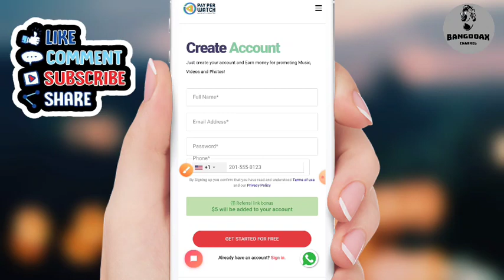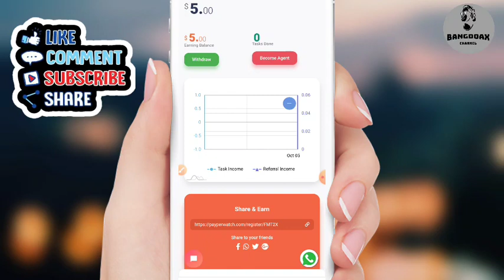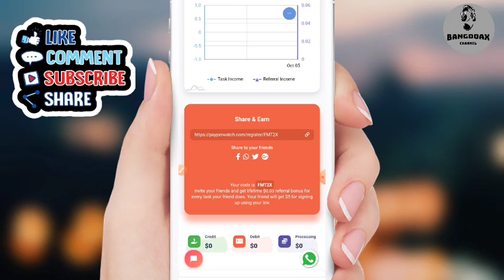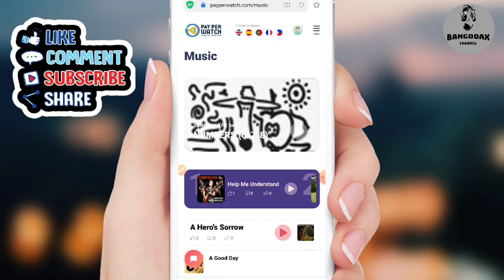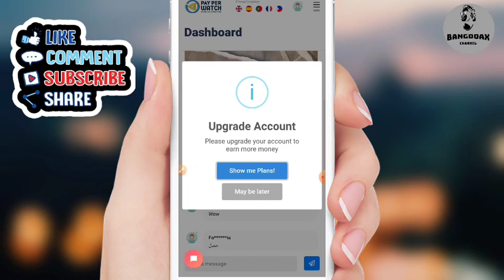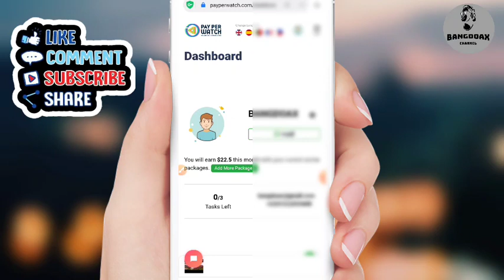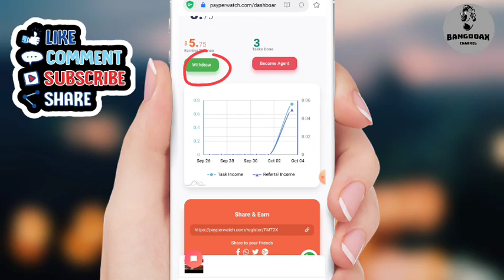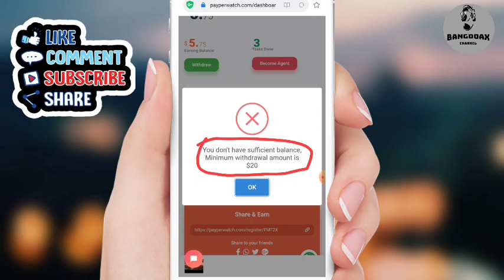WEBSITE PENGHASIL UANG || TUGASNYA MUDAH || BANGDOAX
REKOMENDASI :
Saya dapat 200.000 dari Aplikasi ini

Referral :
FMT2X
FMT2X
FMT2X